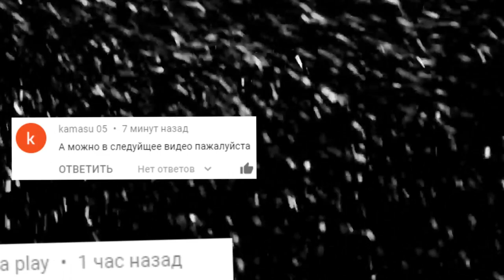АНИМАТРОНИКИ ИЩУТ НАС В ЗАБРОШЕННОМ ГОРОДЕ FNAF COOP ГАРРИС МОД ► Garry's Mod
АНИМАТРОНИКИ ИЩУТ НАС В ЗАБРОШЕННОМ ГОРОДЕ ГАРРИС МОД Garry's Mod